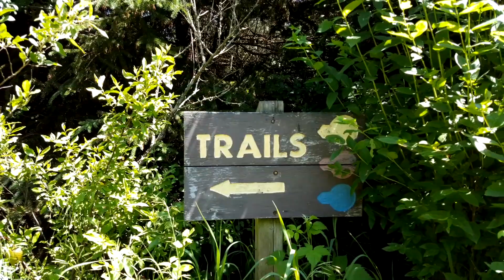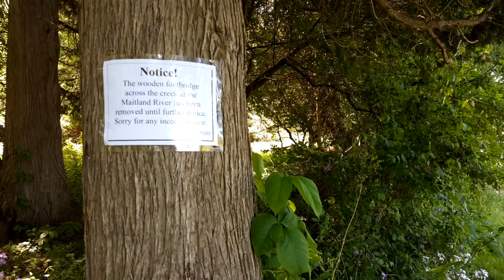Scenic River Views! Hiking At Wawanosh Valley Conservation Area Near Goderich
Hiking trail with scenic river views of the Maitland River!

During a camping trip to Point Farms Provincial Park, we ventured off on a day trip to a local conservation area. We had never been to this park before, but we thoroughly enjoyed the hike we did down to the Maitland River and back.

We started in the shaded parking lot near the now-closed Wawanosh Nature Centre. The trail crossed the lovely Belgrave Creek, passed through meadows filled with damselflies and wildflowers. We followed the trail down to the cedar lowlands and along the river to another small stream.

It was a beautiful path, well maintained and a gorgeous day to discover a new hiking trail fairly close to one of the campgrounds we visit at least once a year.

The park doesn't offer any camping but there were picnic tables and a new, very clean privy. We highly recommend this park and will hopefully visit it again, perhaps in a different season.

The conservation area has three different trails for hikers to enjoy.